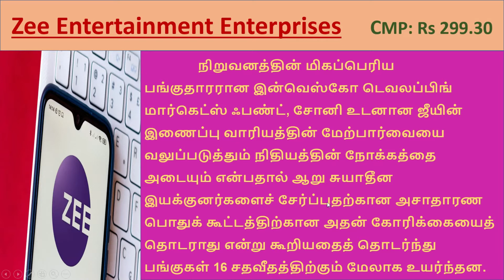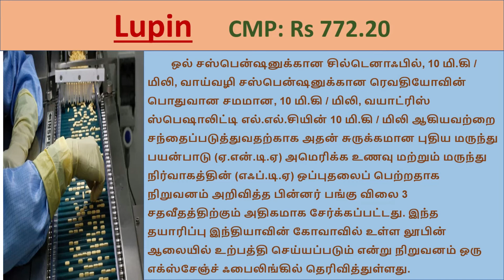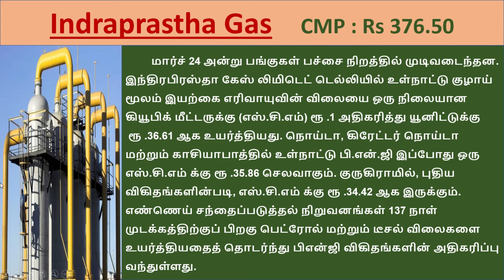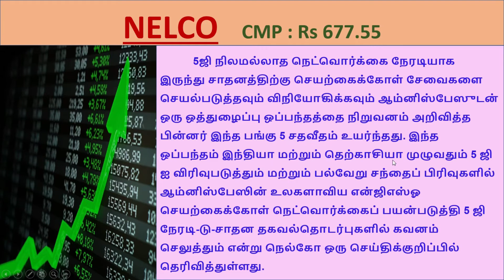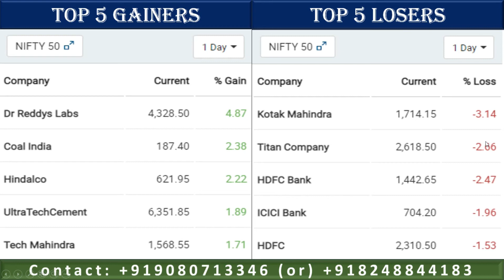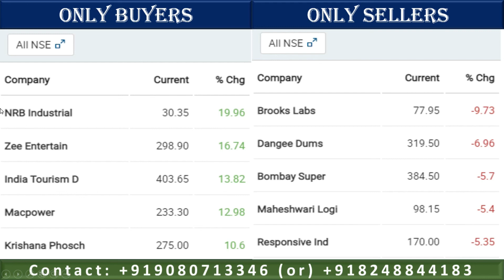Share market news in தமிழ் | நாளைய பங்குச்சந்தைக்கு தேவையான முக்கிய தகவல்கள்